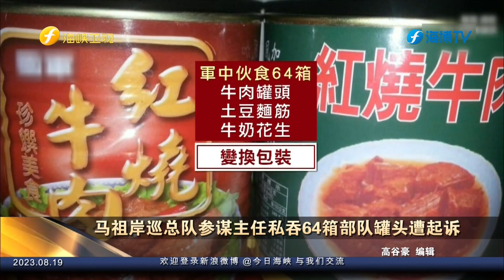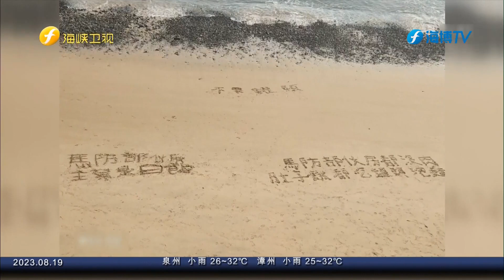马祖岸巡总队参谋主任私吞64箱部队罐头遭起诉